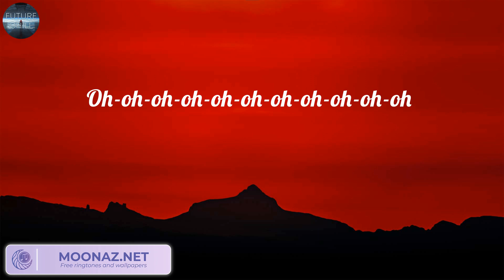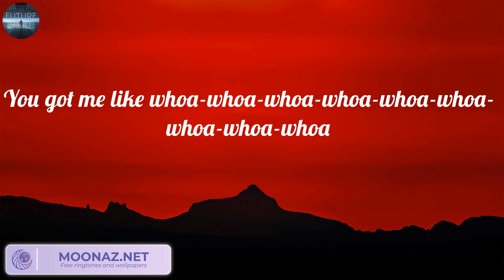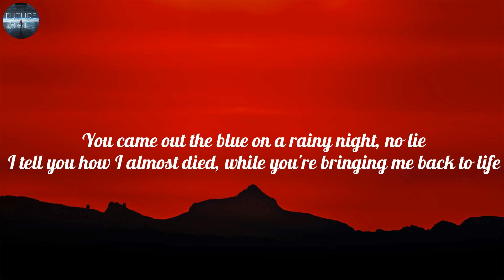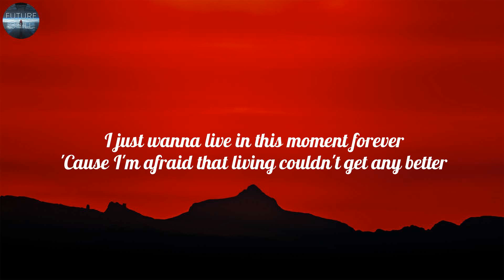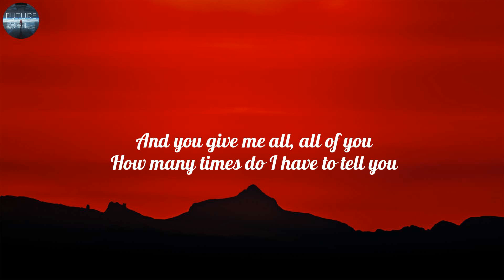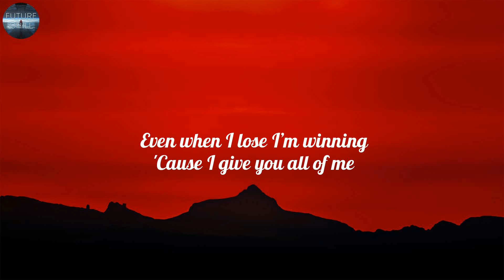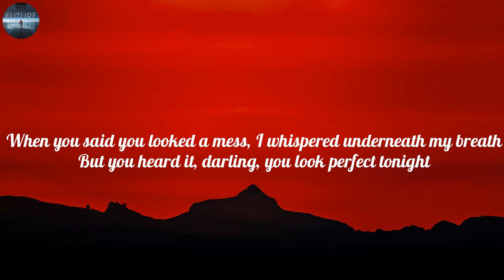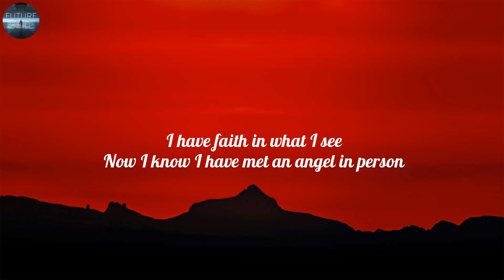Rema - Calm Down (Lyrics), Troye Sivan, John Legend, Ed Sheeran,...(Mix)